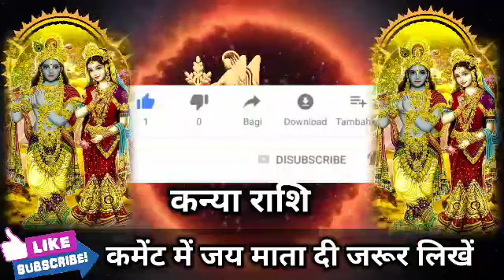कन्या राशि वालों 22 सितंबर 2022 सात पुस्ते भी राजा बना देगी 5 बड़े सपने सच होंगे । Kanya Rashi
कन्या राशि वालों 22 सितंबर 2022 सात पुस्ते भी राजा बना देगी 5 बड़े सपने सच होंगे । Kanya Rashi#virgo